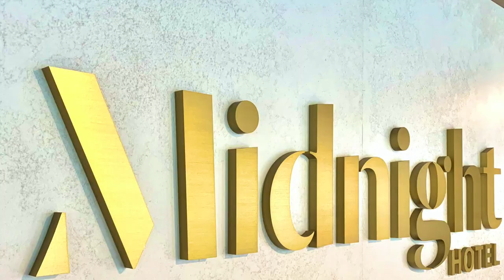Midnight Hotel Canberra Trailer.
This trailer is about Midnight Hotel Canberra

A LIFESTYLE YOU WON’T WANT TO LEAVE.

Rewards Category 3 Points needed per night 17,500 Standard

Midnight Hotel invites the global guest to experience the beat of a growing city, the personal touch of exceptional service and above all, welcomes originality and authenticity in a celebration of high design.

Part of the Autograph Collection, Midnight Hotel presents a vision of possibility for each guest to create memorable lifestyle experiences. Perfectly positioned in a melting pot of design, culture, food and fashion, Midnight Hotel’s locale encourages unique engagement and authentic cultural emersion.